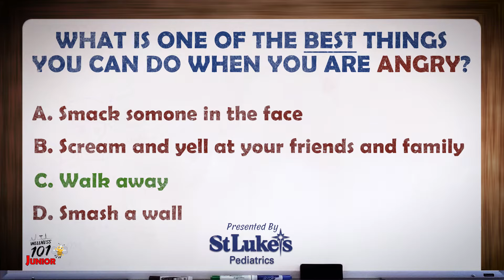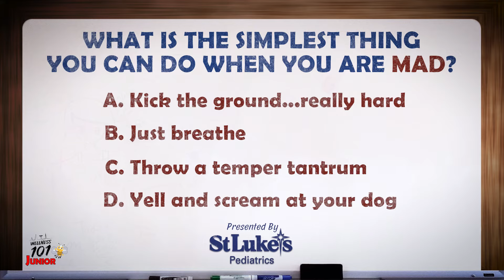Anger Management for Kids - How to Be Angry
Anger management is not easy! Do you know how to be angry?

Getting angry or upset unfortunately happens from time to time…and that’s ok! Everyone gets angry now and again. The key is not fighting your anger…but learning “how to be angry”. Remember, don’t hurt yourself, don’t hurt others, and don’t hurt property…just follow these simple steps instead!

Step One: Walk Away
Probably one of the best things you can do when you’re angry is to walk away. When we get mad, we usually don’t make the best choices. By walking away, you give yourself a chance to calm down and avoid doing something you’ll feel bad about later.

Step Two: Count Back From 10
Sometimes we can get so mad that we feel like we are going to explode! Counting down from 10 can help calm you down. By the time you get to one…you should feel a whole lot better!

Step Three: Breathe into Your Belly
One of the best and simplest things you can do when you’re mad is just breathe. Breathing slowly helps you calm down. But not just normal breathing… give belly breathing a try! You want to breathe in through your nose and out through your mouth. Place your hand on your belly so you can watch your tummy rise and fall as you breathe. A few minutes of this and you should feel right as rain!

00:00 Introduction
00:42 Getting Angry
01:02 Step One: Walk Away
01:29 Quiz 1
01:48 Step Two: Count Down Back from 10
02:06 Step Three: Belly Breathe
02:40 Quiz 2
02:59 Giving Belly Breathing a Try
03:30 Conclusion